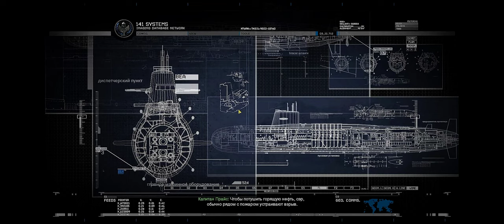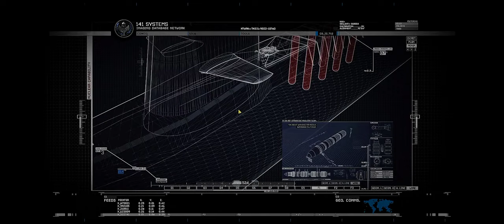Досадная случайность - Call of Duty: Modern Warfare 2 Remastered 12